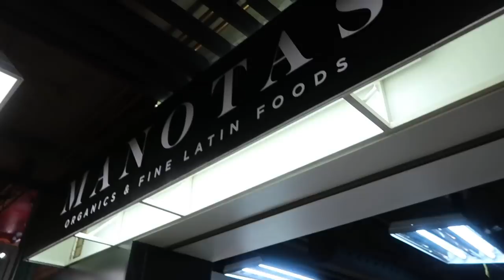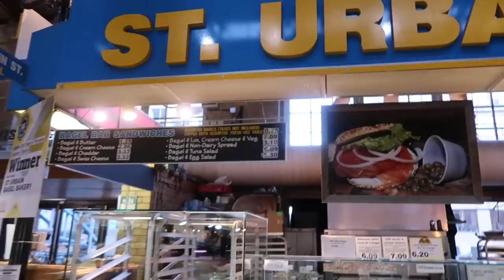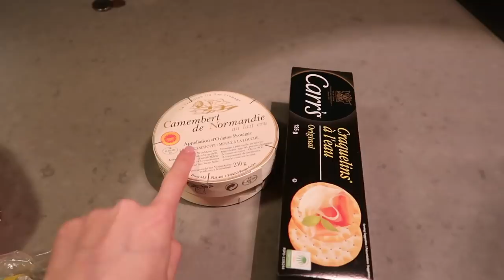REVEALING OUR NEW HOME'S FIRST CHRISTMAS TREE! | Vlogmas Day 4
Today we went to the St. Lawrence market to get some fresh ingredients to cook with for dinner. I learned how to make my Grandma's popular one pot chicken dish (of course I share that recipe with you too!). ALSO we finally put up our Christmas tree!!